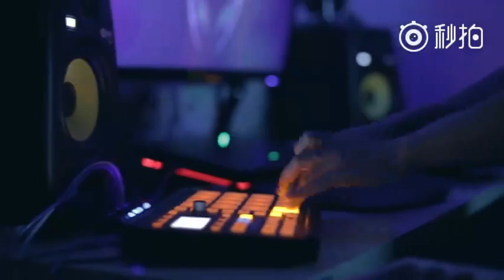【Electro 2017】大囍記 | Colorful Light (Studio Live Version)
About 大囍記:
多媒體音頻設計師 / 影視音效工程 / 音樂制作人

“大囍記”本名陳元吉，自2005年踏入數字音頻制作領域，先後創作大量個人作品並參與眾多影視相關、多媒體項目合作，廣泛應用於電台、電視、互聯網、博覽會以及NIKE等知名品牌宣傳片，廣受各方好評，並在諸多音樂活動及媒介合作中，收獲各式獎項與創作成果。

2007年初，為使個人創作具有更加明確的主題延續性，推廣自身傳播理念及國人現代音樂文化，“大囍記”將個人音樂風格定位於傳統民樂元素與現代電子樂相融合，開創“中國民族電子樂”—即“China-wave”風格(官網：

2010年5月1日，“大囍記”的首張民族跨界電子樂專輯 The Time We’R【時代】正式發行於iTunes、Amazon等各大數字唱片商店。與絕大多數同樣貼著“中國風”標簽的音樂專輯有所不同，在此張專輯收錄的十五首曲目中，民樂元素貫穿整體，卻無一固化的曲式類型，融合方式呈現多元化，打破了國外以素材拼貼和國內以器樂新世紀為主的常規創作模式，轉而更為強調民樂與電子樂之間相互融合的實驗探索，以此圍繞的創作理念，最終集成了“China-wave”特立獨行的統一性，並通過與樂迷間的互動交流，在持續的探索中，共同感受融合音樂的藝術魅力。